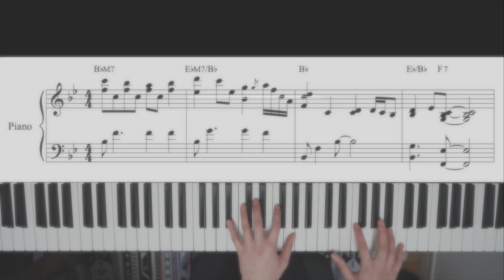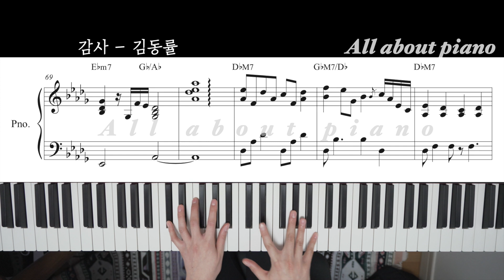[🎹중급 추천곡] 감사ㅣ김동률ㅣ피아노반주ㅣwith ARㅣ악보ㅣThanksㅣKim Dong Ryulㅣpiano cover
안녕하세요!

오래된 명곡
감사 - 김동률 피아노 반주 영상입니다

정말 좋아하던 노래, 아티스트인데
작업하면서 세밀하게 다시 들어보니 더 좋네요 😭

플랫이 조금 어려우실 수 있지만
연습하시면 금방 하실거에요!

감사합니다 :)

📍 key 조정 mr 제작 가능 / key 조정 악보 제작 가능

📍피아노 레슨 / 기타 문의